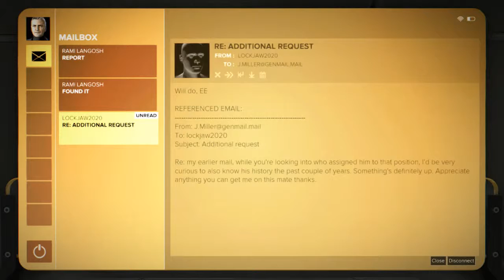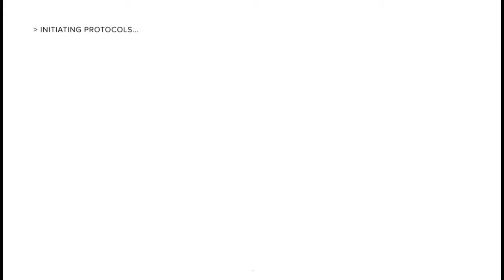Deus Ex: Mankind Divided - 06 Praha Night 06 M09 Checking out men in charge